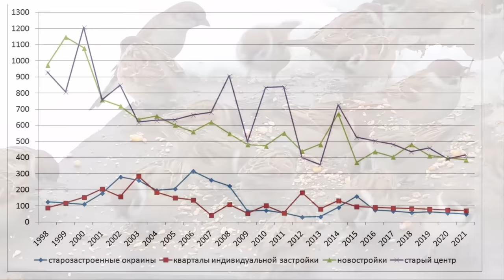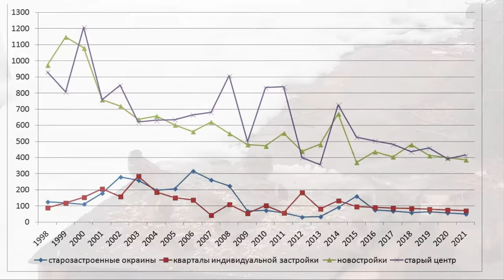Почему исчезают домовые воробьи? 8 гипотез / Репортаж орнитолога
Текст составлен со слов кандидата биологических наук, орнитолога Антона Барановского.
0:00 Символ 2022 года
0:54 Синантропная птица
1:37 Гипотеза первая - Исчезновение лошадей
2:01 Гипотеза вторая - Уменьшение сельскохозяйственных отходов
2:21 Гипотеза третья - Использование пестицидов
3:06 Гипотеза четвертая - Ястребы
3:40 Гипотеза пятая - Покос травы
5:25 Гипотеза шестая - Современные здания
5:49 Гипотеза седьмая - Утилизация пищевых отходов
6:16 Гипотеза восьмая - Непростые взаимоотношения на кормушках
7:03 Вывод
7:26 Уменьшение численности домового воробья на примере Рязани
8:16 Ситуация для полевого воробья
8:33 Тема следующего репортажа
Друзья! Благодарим, что вы смотрите наши видео!
Если у кого-то есть желание помочь развитию канала,  реквизиты:
Карта сбербанка в рублях Антона Барановского 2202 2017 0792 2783
Светлана Райкова  карта ПСБ в рублях 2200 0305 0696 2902
Юмани кошелёк Светланы Райковой 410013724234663
Юмани кошелёк Антона Барановского 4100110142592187